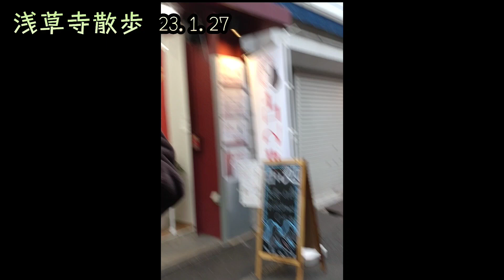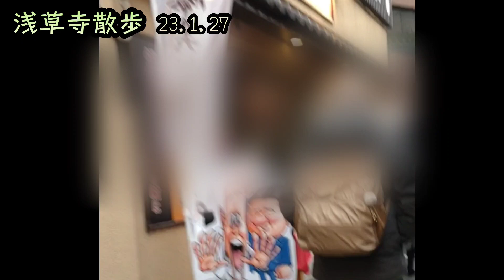【浅草寺】裏通りが俄然好きになりました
浅草寺に行ってきました。
コロナ前の風景になっていました。
仲見世通りの裏通りに新しいお店がたくさんできていてとても楽しかったです。
また来たいと思う場所です。
今度は腹ペコで行きたいと思います。